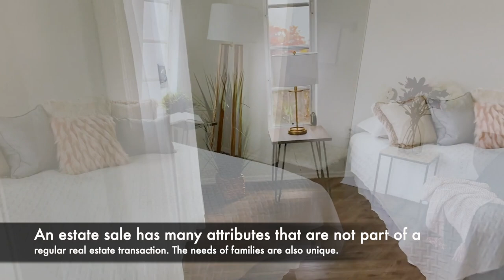What to do with the Florida home that you've just inherited.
You've just inherited a home. Steve Martin Homes Group will help you transform the selling of your parents' Florida home with experience in probate, estate sales, real estate, and maximizing your profit. We offer specialty real estate services, because one size does NOT fit all.

Find out why so many Floridians trust Steve Martin Homes Group with their Slice of Florida.
Platinum Award Winning - Sarasota Area Team.

Steve Martin Smith ranks #1 within RE/MAX Platinum Realty in both units and dollar value sold from 2020 thru 2023 as reported by the FLORIDA MLS.

Over $100 Million Sold In the Greater Sarasota County Area

Six offices servicing Sarasota, Manatee and Charlotte Counties.